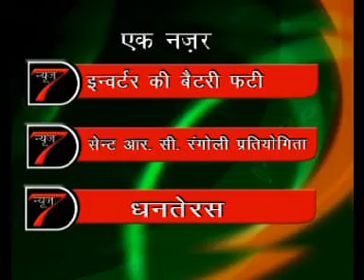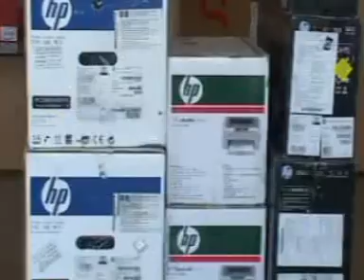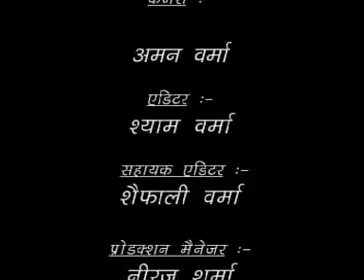24 OCTOBER 2011 NEWS 7